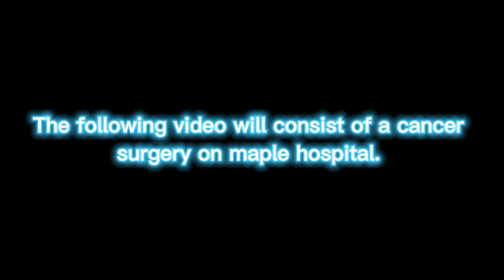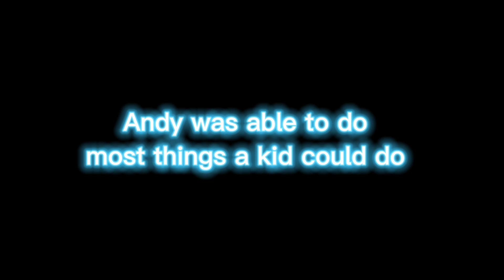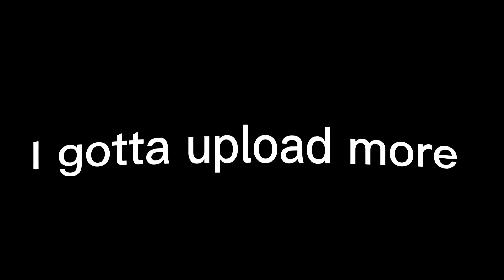my first time on roblox’s maple hospital…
In this video i visit roblox’s maple hospital. I find some wacky shit along the way so either ways I hope you enjoy. This video wasn’t properly edited and it came out like a potato. So if there are any issues blame editing software on mobile, Thank you.